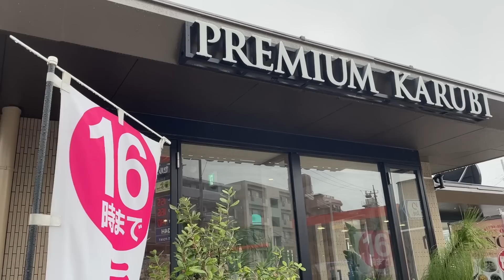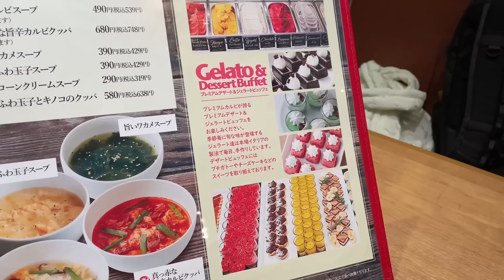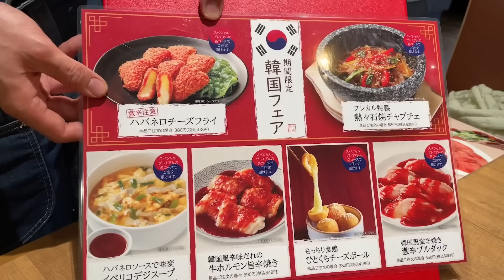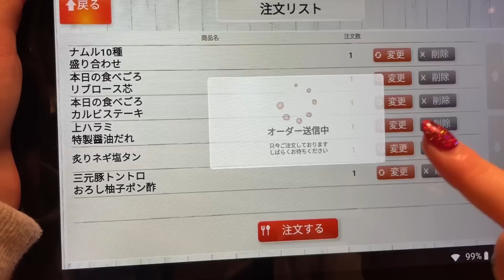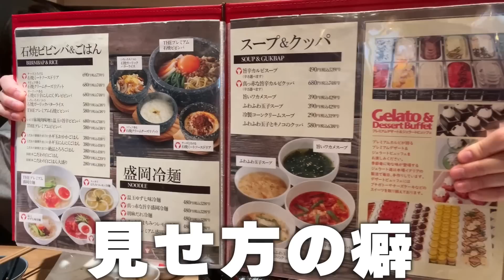【爆食】業務スーパーが運営する焼肉食べ放題がコスパ最強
業務スーパーとはかけ離れた店名の焼肉食べ放題（笑）とにかく衝撃。ここは特に子供達とかも大興奮だよ？若いお客さんが多いかと思いきやご夫婦で来てるおじいちゃんおばあちゃんとかも居てみんなバクバク焼肉食べてた！！ここはオススメだーー！

＠alcohol.2

＠rioch.youtube

＠0518Pp